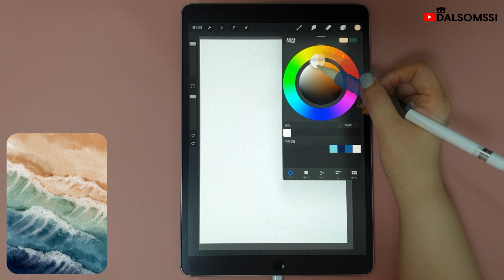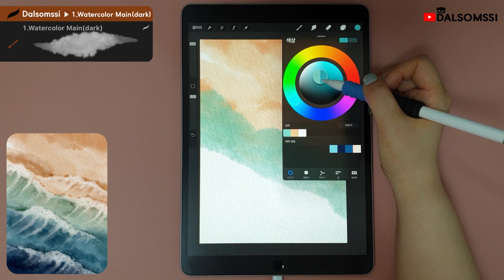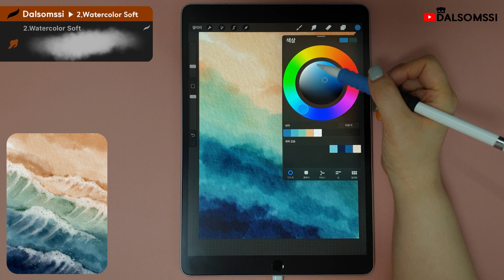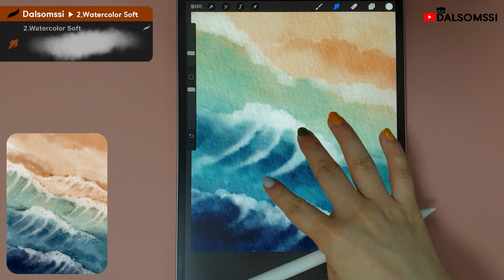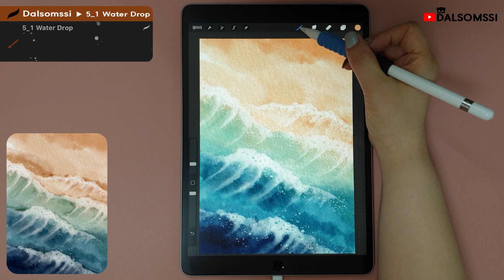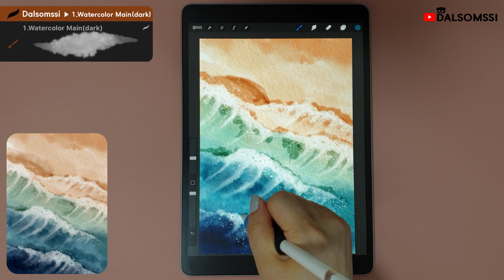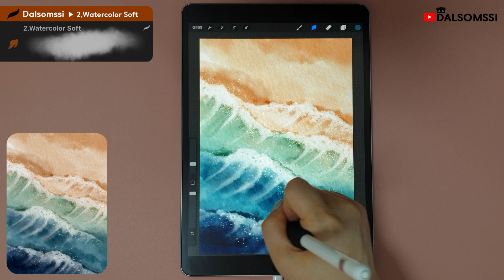아이패드 프로 수채화 브러쉬 바다 그리기 / 프로크리에이트 브러쉬 나눔 Procreate Drawing Tutorial on iPad Pro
♥ 무료로 공유해 드리는 프로크리에이트 브러시와 종이질감은 아래링크에서 받아주세요 ♥
★ 영상을 보시고 그리신 그림은 개인적인 용도만 사용해 주시고 출처를 꼭 남겨 주세요 ★

👉추천영상
▶▶노을 그림 프로크리에이트 강좌